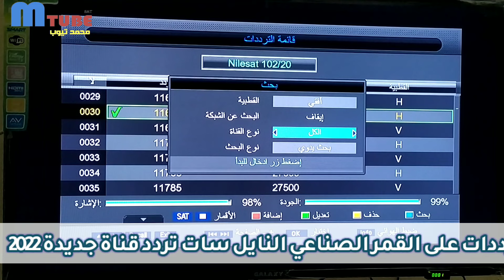تردد قناة افلام جديدة على النايل سات301 | ترددات نايل سات | قناة افلام جديدة هتكسر الدنيا 2022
تردد قناة كرتون جديدة ظهرت على النايل سات301 ترددات نايل سات | تردد قناة بن تن للاطفال 2022